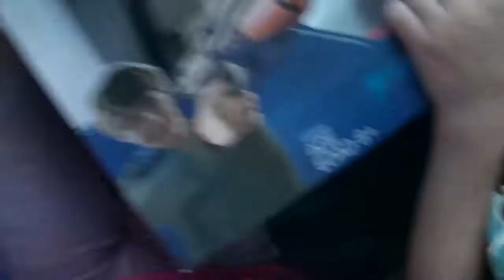Nurf N-Strike Elite Disruptor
We got two together from Costco, however, I was unable to locate them.

It states ages recommended are 8 and above, the kids in the video that enjoyed it the most were 4 and 7 years old. As long as they can properly use the guns and you are okay with it, let them have at it!

(Be warned they can hurt on impact of the skin)

Walmart has this description which I preferred over Toys R Us:
Fire and strike fast with the Nerf N-Strike Elite Disruptor blaster! This quick-draw blaster has a rotating drum that holds up to 6 Elite darts. Choose your target and fire 1 dart at a time, or unleash all 6 darts in rapid succession with slam-fire action. To prime the blaster, pull the slide back and release. Check the indicator; if it’s orange, the blaster is primed and ready to fire. The The Nerf N-Strike Elite Disrupter blaster fires darts up to 90 feet (27 meters). Includes 6 Elite darts.